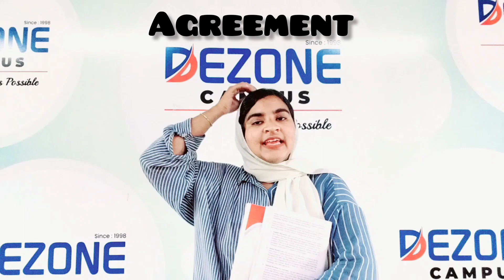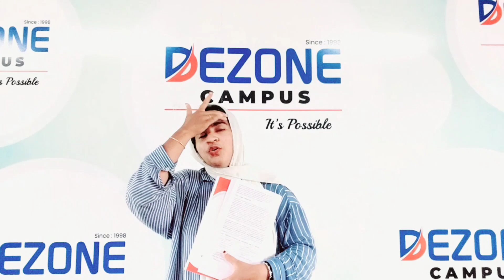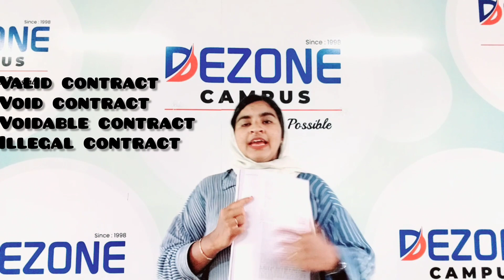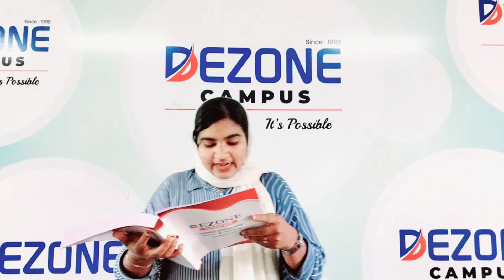IGNOU B.COM 2ND SEM BUSINESS LAW UNIT 1 CONTRACT